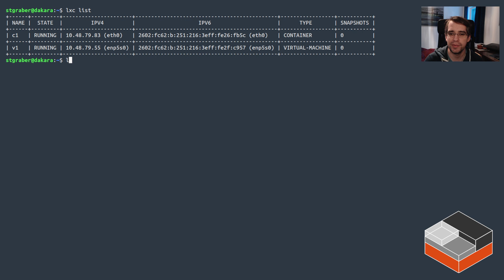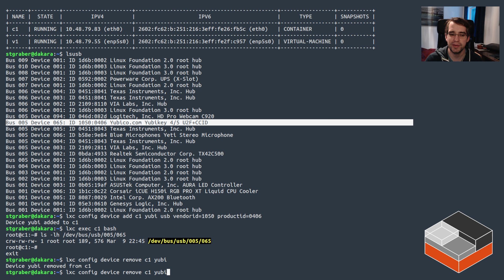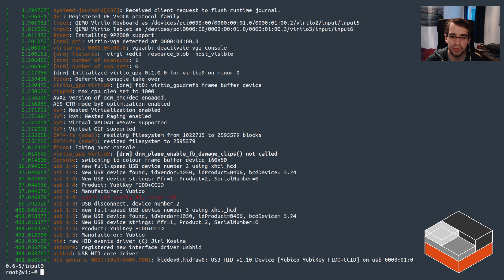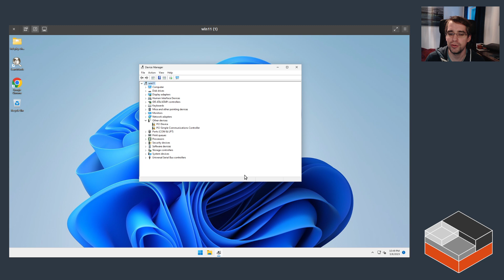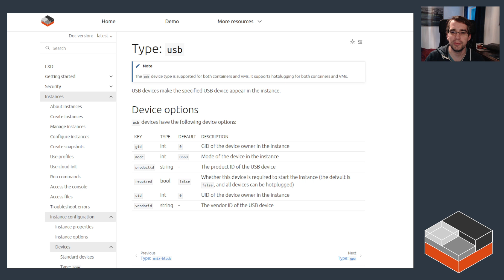LXD usb devices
LXD supports passing through USB devices to both containers and virtual machines. For containers this is limited to libusb compatible devices, for everything that requires a specialized kernel driver, this is better handled by the unix-hotplug device type. For VMs, this works with any device and just moves it to the VM's USB bus.